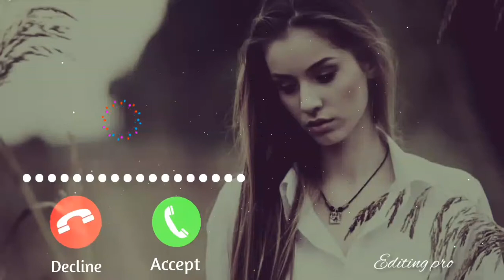tone - mobile Ringtone New mobile Ringtone Sad mobile Ringtone 2021